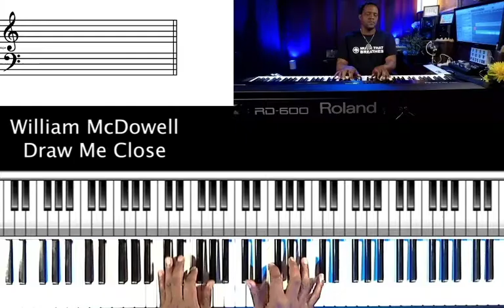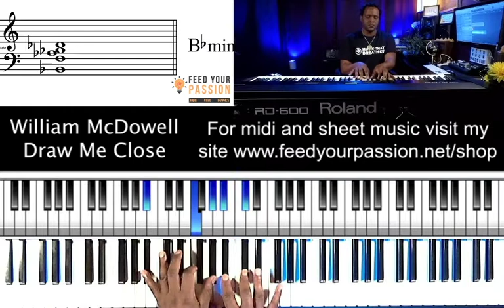Draw Me Close/Wrap Me In your Arms - William McDowell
for midi, sheet music or my Play Piano By Ear - Ebook. Also, offer music production services and graphic design
Feed Your Passion - "Helping You Do What You Love."